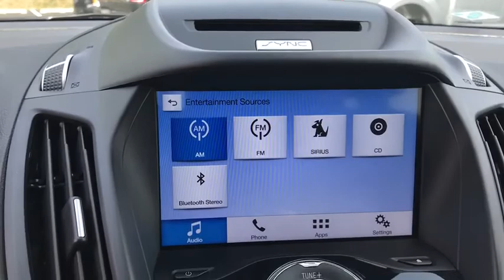2017 Ford Escape Niles, Schaumburg, Chicago, Highland Park, Arlington Heights, IL FP8777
Magnetic Metallic Used 2017 Ford Escape available in Niles, Illinois at Bredemann Ford. Servicing the Schaumburg, Chicago, Highland Park, Arlington Heights, IL area.
2017 Ford Escape Titanium FWD - Stock#: FP8777 - VIN#: 1FMCU0JD1HUE70105

Bredemann Ford
2038 Waukegan Rd

SUPER CLEAN!! 23,000 MILES UNDER MARKET AVERAGE!! FWD, 1 Owner, Panoramic Sunroof, Leather Heated Seats, Blind Spot Monitor System, Remote Start, Reverse Sensing, Sony 10 Speaker Stereo System, Back-Up Camera, Hands-Free Liftgate, and Much More...Call Now!!Here at Bredemann Ford in Glenview, we have earned the top rating from the Better Business Bureau! We offer 35+ free Service Loaners reserved strictly for our valued clients that have purchased vehicles from us, extended service hours for your convenience, thorough interior and exterior complimentary car wash with every service visit and Bredemann family members that are committed to your total satisfaction.